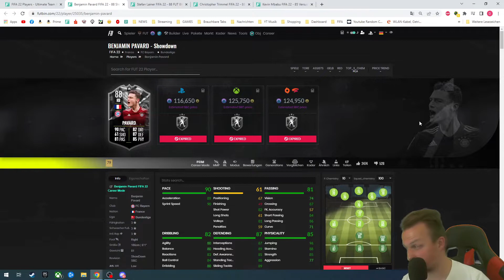🇳🇱 91 FRIMPONG TOTS - Kurzgefasst Lohnt er sich? | FIFA 22 Player Review: Team Of The Season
In diesem Video schaue ich mir diese besondere Karte in Fifa 22 an und teile meine Eindrücke mit euch. Sollte euch das Video gefallen, hinterlasst gerne ein Abo und ein Like, um kein Video mehr zu verpassen.